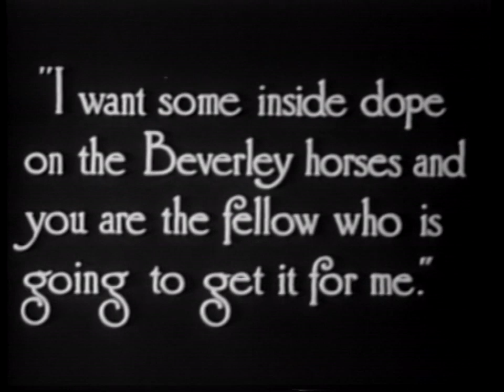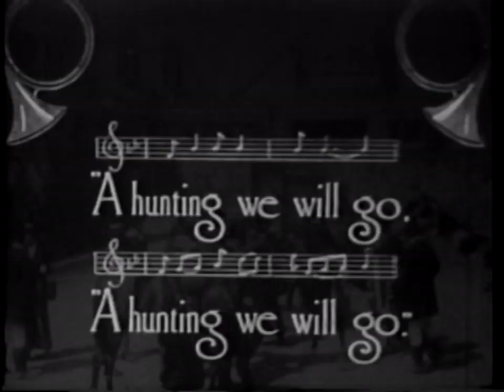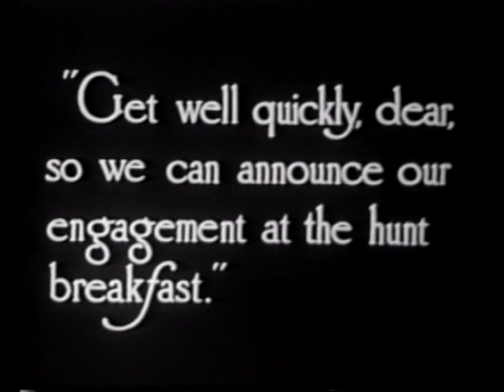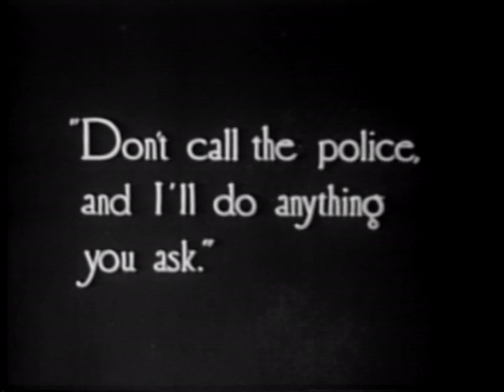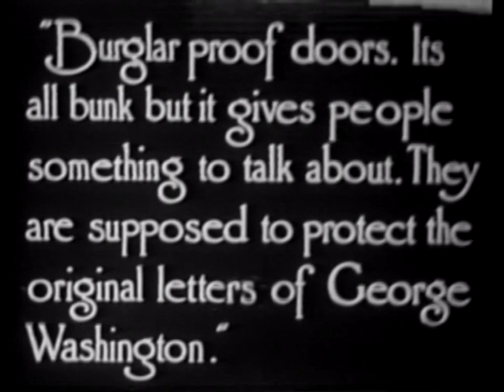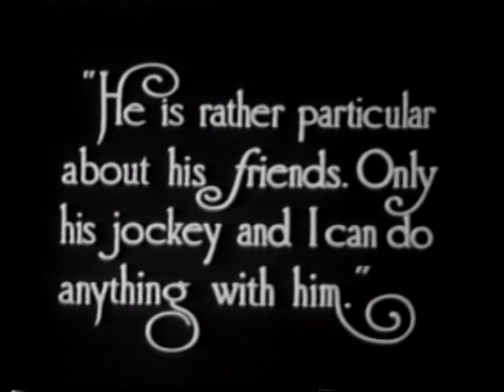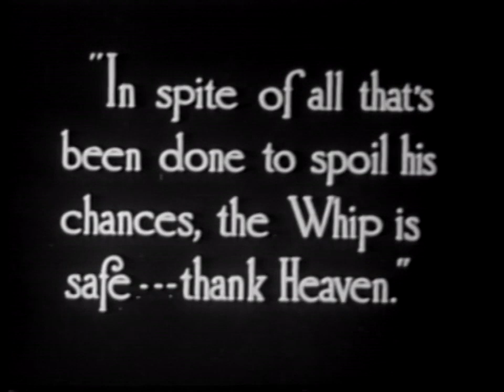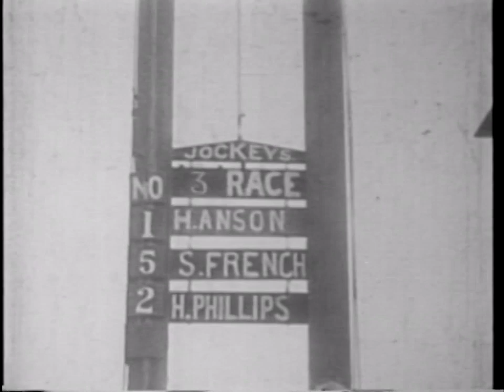The Whip (1917) Drama Silent Film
The story of the training of a racehorse, the Whip, of the amnesiac nobleman who loves the horse, and of the villains who attempt to keep it from racing.

Director: Maurice Tourneur
Writers: Henry Hamilton, Cecil Raleigh
Stars: Alma Hanlon, June Elvidge, Irving Cummings
Genre:  Classics, Drama, Silent,